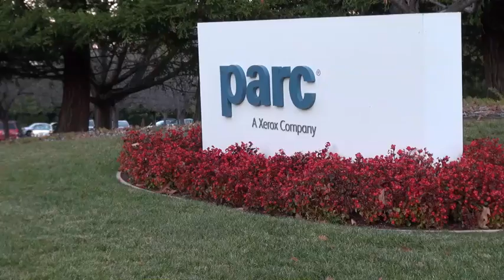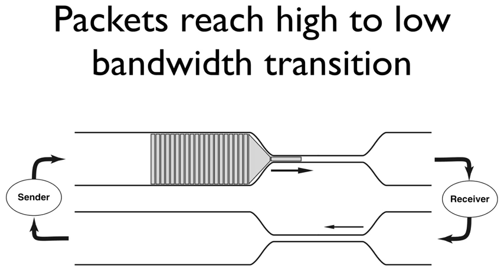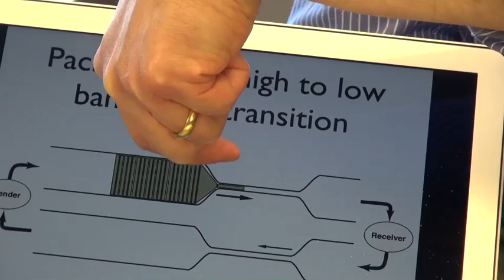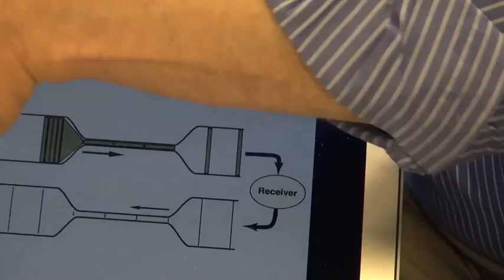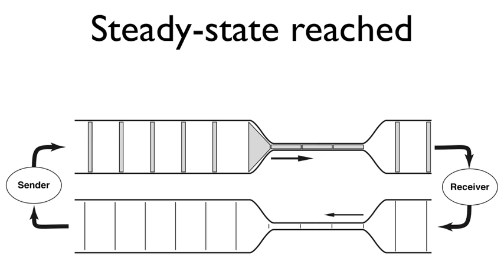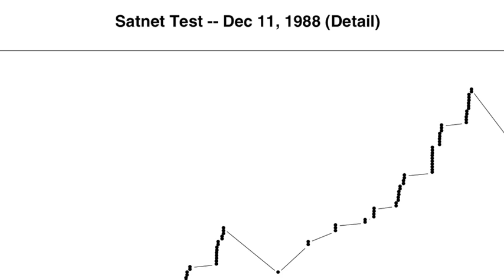Van Jacobson: The Slow-Start Algorithm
Computer's multimedia editor Charles Severance captures a video interview with Van Jacobson on the creation of the National Science Foundation network in the 1980s. From Computer's May 2012 issue. From Computer's May 2012 issue